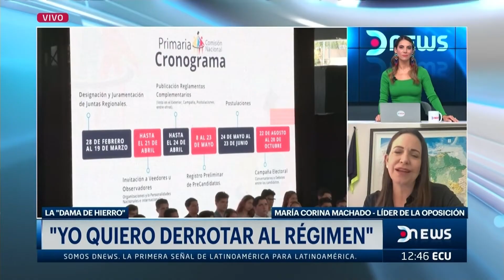María Corina Machado en DNEWS La oposición se prepara para enfrentar al régimen de Maduro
"Me sacaron porque no podían callarme": María Corina Machado, líder de la oposición y precandidata a Presidente en Venezuela, en diálogo con Estafanía Meira-Serantes en DNews, sobre los 10 años en el poder de Maduro, y cómo se prepara el partido opositor para las elecciones de este año.